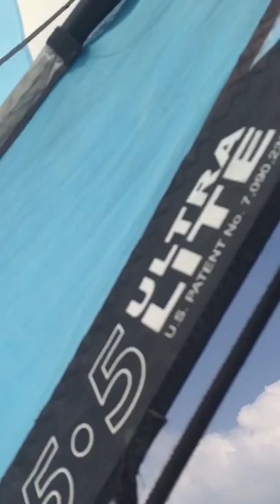Blokarten met ABB en aqualektra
Blokarten met ABB en aqualektra 2